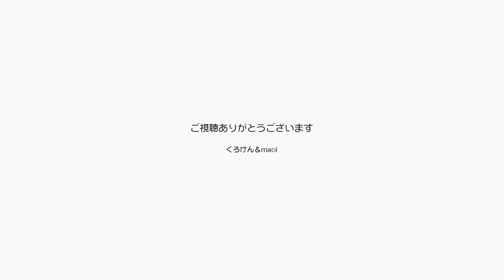【Jean & Pont 0218】ハロウィンのおやつをもらうジャンくん 元野良猫の保護里親記録 Jean & Pont, former stray cats.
maoiママがハロウィンに用意したおやつのチュールをジャンくんがもらいました。
パパはカメラを下から煽って口のどアップを撮影しようと躍起で邪魔になったかな？